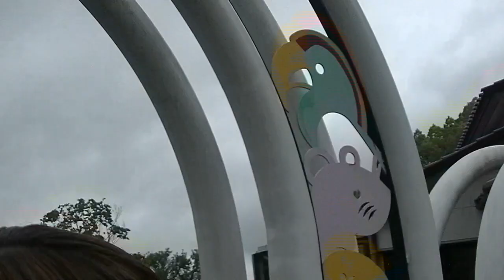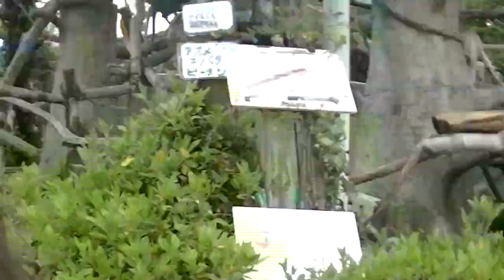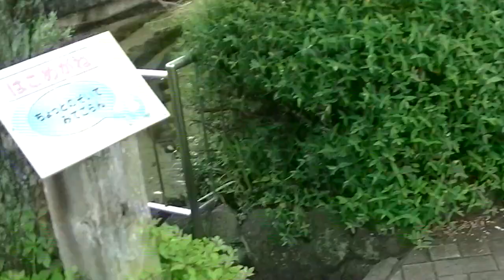2019.4.30安佐動物公園 しまうま〜キリン〜ぞう〜ピーチクパーク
このビデオは 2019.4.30安佐動物公園　しまうま〜キリン〜ぞう〜ピーチクパーク